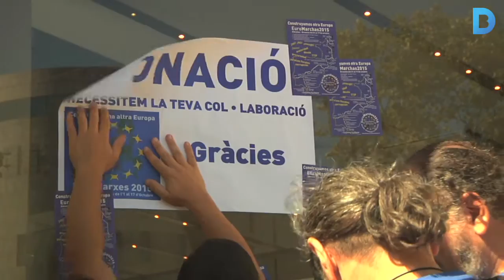EuroMarxes 2015 arriba a Barcelona per reclamar una Europa diferent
Els participants recorren el camí des de Gibraltar fins a Brusel·les per reivindicar una Europa de les persones, democràtica, social, ambiental i solidària. Més informació